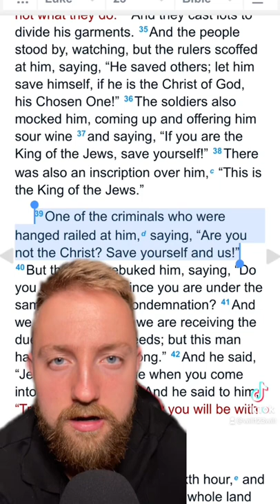The thief on the cross | will123will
Expect new video(s) weekly!